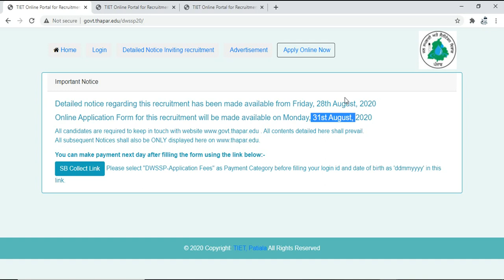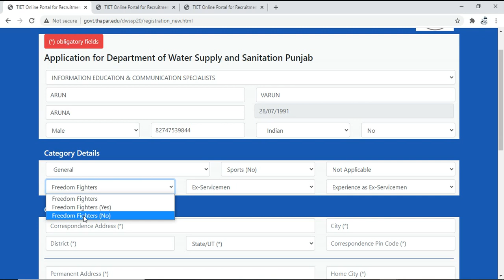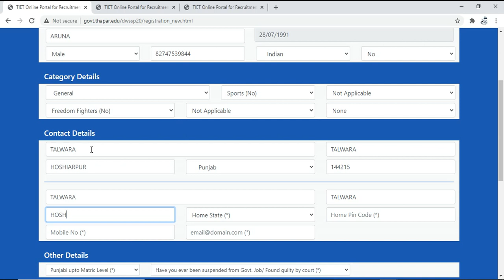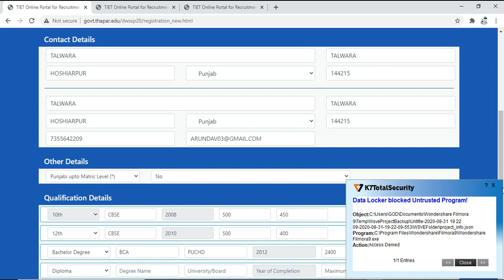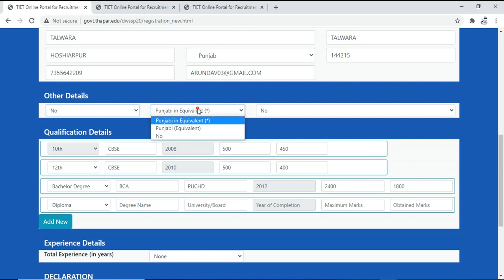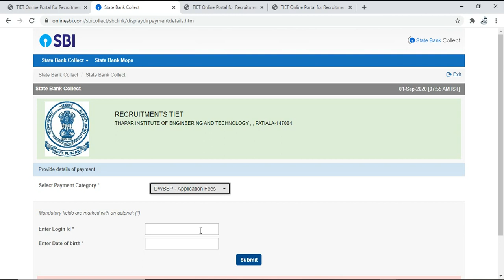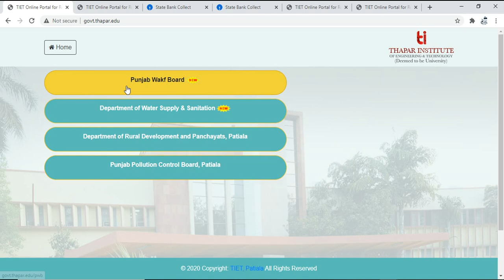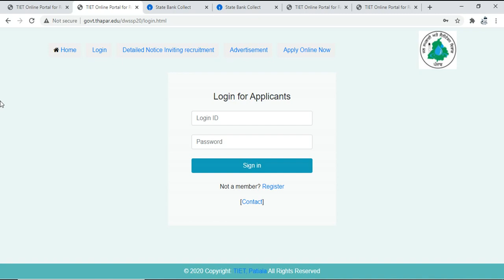How to Fill Water Supply and Sanitation Posts